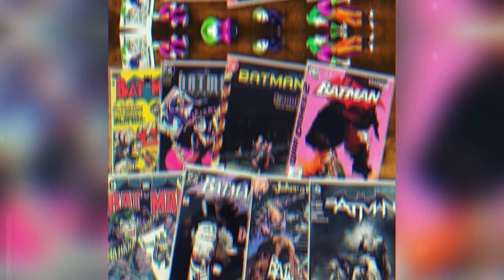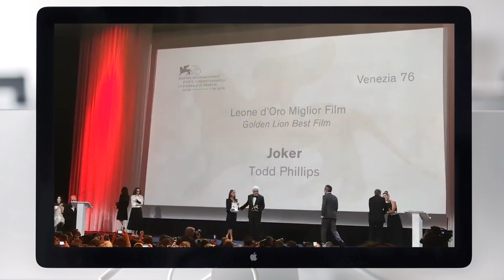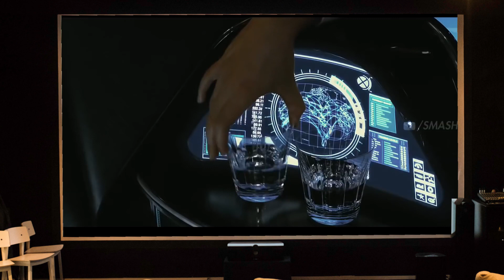Die Schauspieler hinter dem JOKER - Schatten des ANTIHELDEN!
Die Schauspieler hinter dem JOKER - Schatten des ANTIHELDEN! Bei all den Joker-Filmen wird immer über vieles diskutiert, von der Auswahl des Schauspielers, über die Idee des Films überhaupt bis hin zur Darstellung der Figur. Was hat eigentlich der Joker an sich, einer der bekanntesten schwarzen Charaktere und der ewige Widersacher von Batman, dass er die Fantasie so sehr erhitzt und Kontroversen auslöst? Und warum haben viele Schauspieler Angst, diese Figur zu spielen? Offensichtlich haben wir mit einem richtigen Joker-Phänomen zu tun! Worauf beruht es?